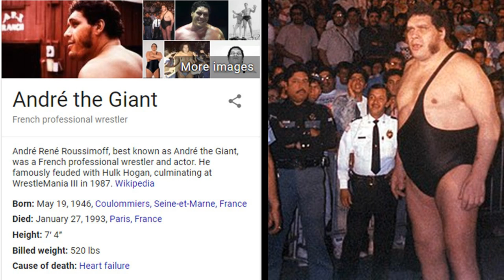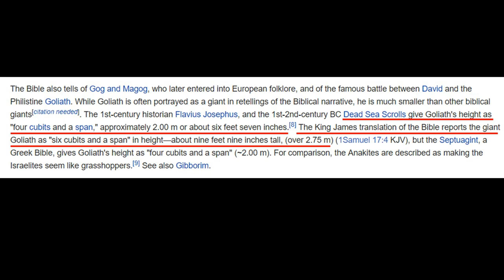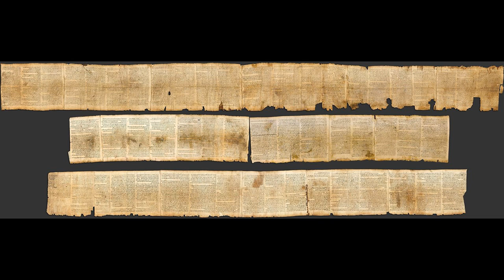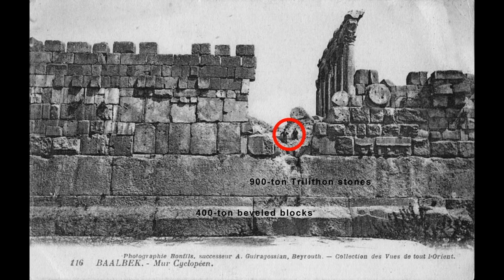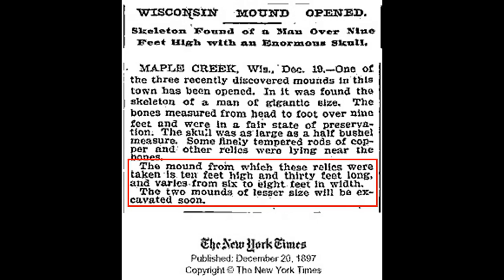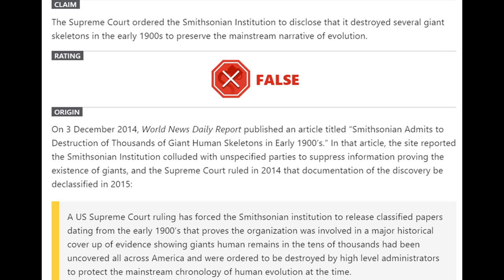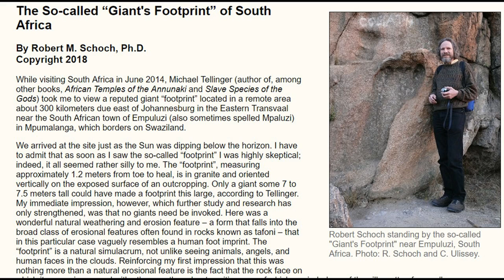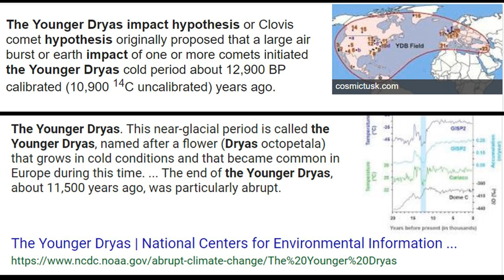What Ancient Civilizations Said About Giants Existing on Earth…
Legends of an ancient race of Giants are shared among cultures that span across multiple continents from around the world, and are also included in the most common religions on earth.
Even the ancient Greeks describe the Giants included among the Greek Gods. There are many different words that have been used to describe the race of massive humans, such as the 'Nephilim' from the Bible.
Descriptions of red haired Giants are shared by several different native American tribes in North America and even reaching as far away as Peru in South America.

My channel discusses many different topics including Lost Ancient Human Civilizations, Intuition & Spirituality, Nikola Tesla, Corruption, Aliens, UFO's and various current events.